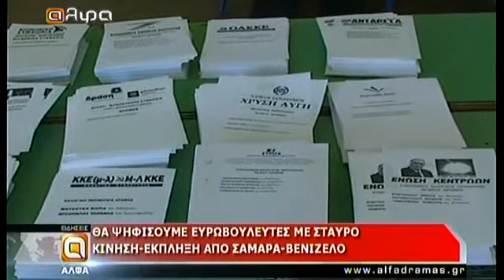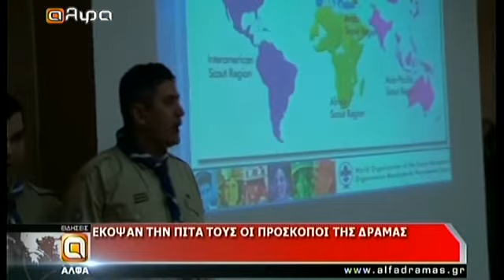Δείτε το δελτίο ειδήσεων της Άλφα Τηλεόρασης - 10/02/14